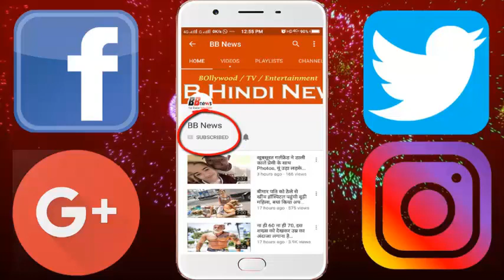ऐसे हैं विदेश में काम करने वालों की लाइफ, देख के दंग रह जायेंगे आप, देखिये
ठंड़े फर्श पर प्लास्टिक को कंबल बनाकर सोती है ये महिला...

You must also have seen the dream of working abroad. The poor hero in the film becomes rich by working abroad. But this is very different in reality.

Life outside of Filipino workers from outside is not a joke. Feeding and feeding your family well and giving full education to their family. For which they go to other countries and work for their families.

Unfortunately, not all employees are good, and these OFFs sometimes abuse. Nowadays some picture is becoming viral. A poor woman is sleeping on the cold floor in the photo, she only carries a large plastic 'blanket' to keep her warm. A woman gave her pain on her Facebook page.

There was no information about the status of OFW. It is still unclear whether this OFW was redeemed or compensated with the way he was treated at least.

BB NEWS!!